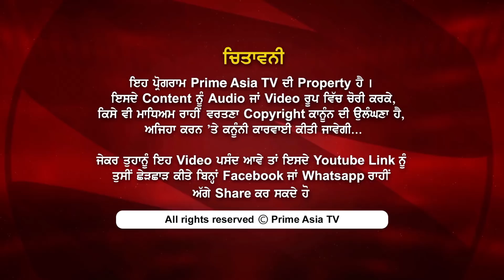Prime Discussion (818) || Rafale papers stolen from MOD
Modi government claims in Supreme Court that the documents related to Rafale fighter aircraft deal have been stolen from the Ministry of Defence (MoD).

No alliance with AAP in Delhi, says Congress after Rahul Gandhi’s meeting.
Arvind Kejriwal attacks Congress over no alliance in Delhi, says it will split anti-BJP vote.

Masood Azhar’s brother among 44 detained by Pakistan authorities.

Punjab farmers call off protest after court's intervention.

ਪੰਜਾਬ ਮੰਤਰੀ ਮੰਡਲ ਦੀ ਬੈਠਕ ਚ ਹੋਏ ਅਹਿਮ ਫ਼ੈਸਲੇ ।
650 ਨਰਸਾਂ ਅਤੇ 5178  ਅਧਿਆਪਕਾਂ ਨੂੰ ਅਕਤੂਬਰ ਚ ਪੱਕੇ ਕਰਨ ਦਾ ਐਲਾਨ ।
ਡੰਗਰ ਡਾਕਟਰਾਂ ਅਤੇ ਸਫ਼ਾਈ ਕਰਮਚਾਰੀਆਂ 'ਤੇ ਕੈਪਟਨ ਸਰਕਾਰ ਨੇ ਕੀਤੀ ਥੋੜ੍ਹੀ ਜਿਹੀ ਮਿਹਰਬਾਨੀ ।

ਨਹੀਂ ਹੋਵੇਗਾ 'ਆਪ' ਤੇ ਕਾਂਗਰਸ ਦਾ ਗਠਜੋੜ ।

ਹਾਈਕੋਰਟ ਨੇ ਕਿਸਾਨ ਆਗੂਆਂ ਦੇ ਧਰਨੇ ਚ ਦਿੱਤਾ ਦਖ਼ਲ, ਅੰਮ੍ਰਿਤਸਰ ਰੇਲ ਮਾਰਗ 'ਤੇ ਧਰਨਾ ਦੇ ਰਹੇ ਕਿਸਾਨਾਂ ਨੂੰ ਦਿੱਤੇ  ਉੱਠਣ ਦੇ ਹੁਕਮ ।
ਹਾਈਕੋਰਟ ਨੇ ਕਿਸਾਨ ਆਗੂਆਂ ਨੂੰ ਭਰੋਸਾ ਦਿੱਤਾ ਕਿ ਉਹ ਸਰਕਾਰ ਤੋਂ ਉਹਨਾਂ ਦੀਆਂ ਮੰਗਾਂ ਮਨਵਾਉਣ ਚ ਮਦਦ ਕਰੇਗੀ ।

ਪਾਕਿਸਤਾਨ ਨੇ ਦਾਅਵਾ ਕੀਤਾ ਹੈ ਕਿ ਉਹਨਾਂ ਨੇ ਮਸੂਦ ਅਜ਼ਹਰ ਦੇ ਭਰਾ ਨੂੰ ਗ੍ਰਿਫ਼ਤਾਰ ਕਰ ਲਿਆ ਹੈ ਅਤੇ ਅੱਤਵਾਦੀ ਸੰਗਠਨਾਂ ਤੇ ਪਾਬੰਦੀਆਂ ਲਾ ਦਿੱਤੀਆਂ ਹਨ ।

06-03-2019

24 hours Local Punjabi Channel